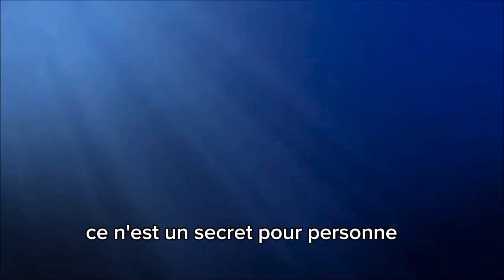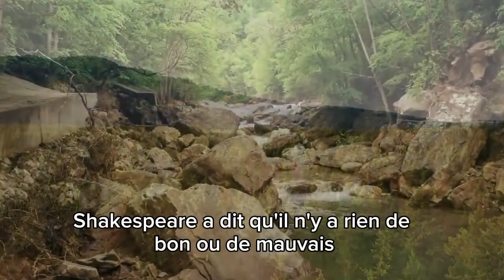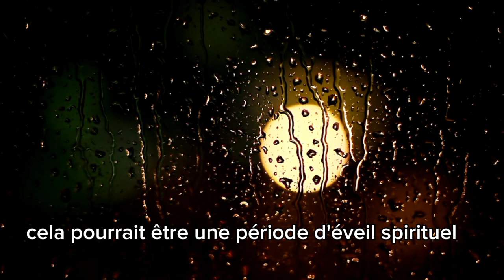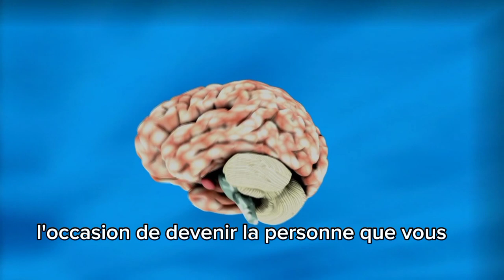VOUS ETES UN ELU : CELA NE VOUS ARRIVE POUR RIEN | faits psychologiques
Comment savoir que vous êtes un elu ou un choisi de la création ? Les élus sont des personnes spéciaux avec un destin beaucoup plus grand, un grand pouvoir spirituel et des dons parfois ignorés. chaque être humain est différent et est créé pour une mission bien precise. si vous faite partie de ces personnes avec une grande mission d'âme, vous verrez que la vie est toujours à votre portée. Mais des fois, elle vous fait goûter de ses expériences pour mieux accomplir votre mission.

Lorsque la vie s'effondre, il est crucial de trouver réconfort et inspiration. découvrez des stratégies efficaces pour relever les défis lorsque tout semble s'effondrer. obtenez des informations sur la façon de réparer une vie brisée et trouvez la motivation pour reconstruire. ne laissez pas le désespoir vous consumer, apprenez à le surmonter.
citation, vous devez savoir avant de vieillir